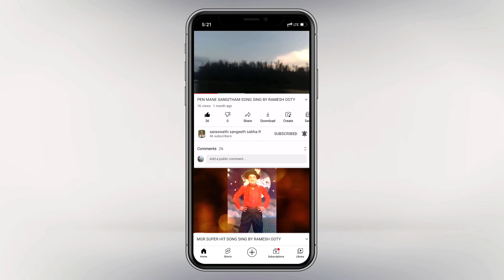SARASWATHI SANGEETH SABHA INTRO RAMESH OOTY